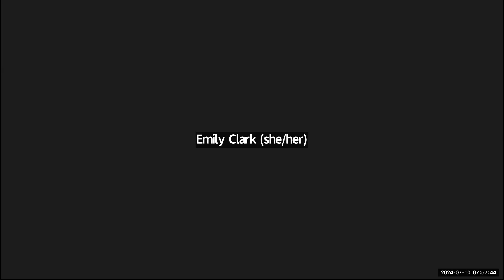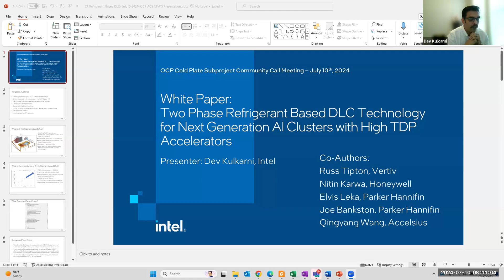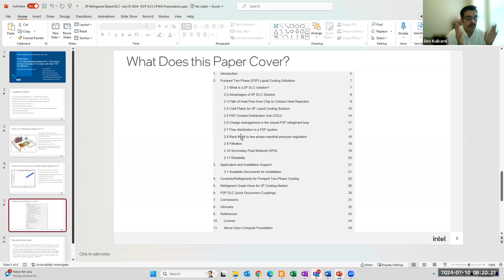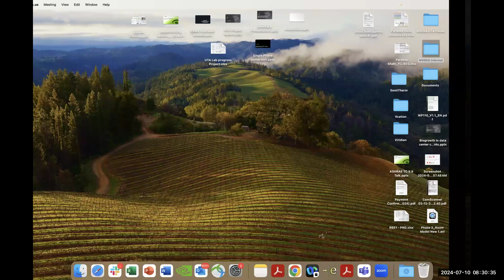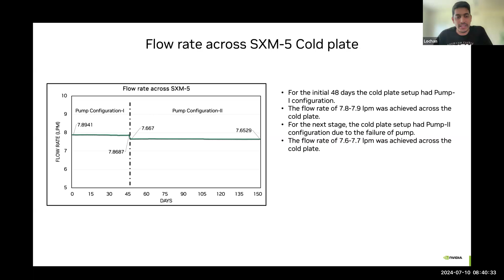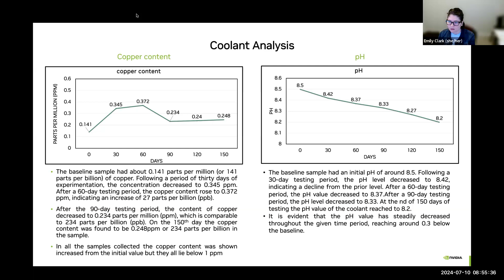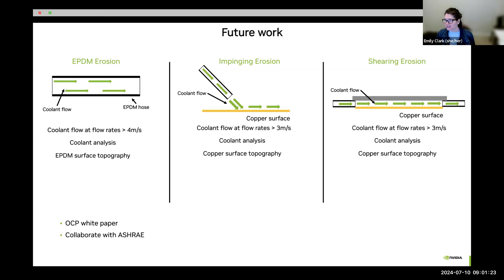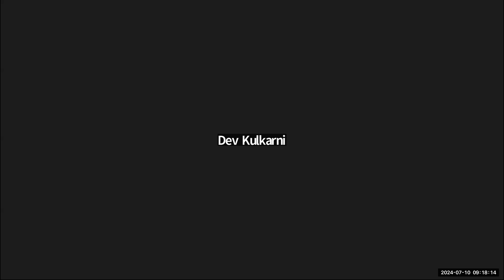OCP CE - ACF Cold Plate Sub-Project call (Jul 10, 2024)